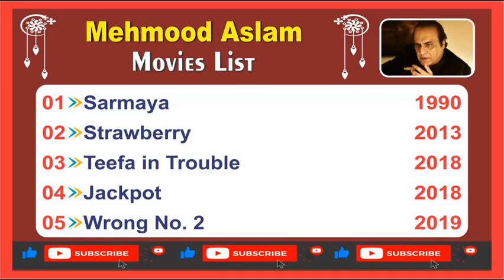Mehmood Aslam All Movies List | Pakistani Movies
All movies of Mehmood Aslam are included in this list
Comment for any movie actor's movies
We apologize for any errors
Thanks